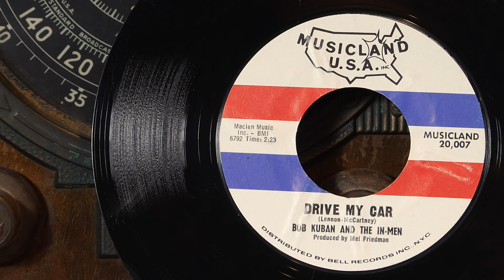Bob Kuban and The In Men - Drive My Car ...1966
Bob Kuban formed the band, Bob Kuban and The In-Men in 1964 and was the bands drummer and the bandleader, however on stage the band was fronted by their vocalist Walter Scott, whose birth name was Walter Simon Notheis, Jr..   In 1965 Bob Kuban And The In-Men had a hit song with their first single “The Cheater", which reached #12 on The Billboard Hot 100.   For their second release they chose to cover the Beatles song “Drive My Car” which peaked at #93.  Between 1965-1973 they released one LP and around ten singles. .… Info source; discogs